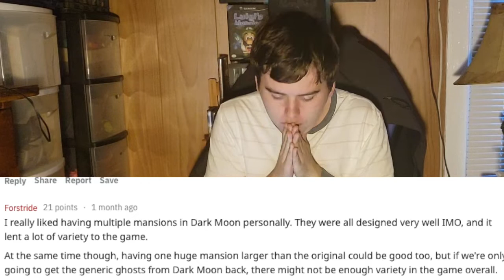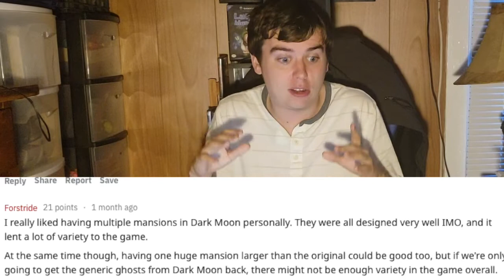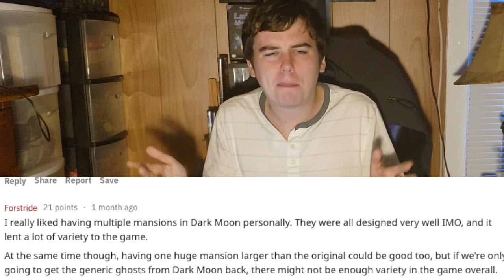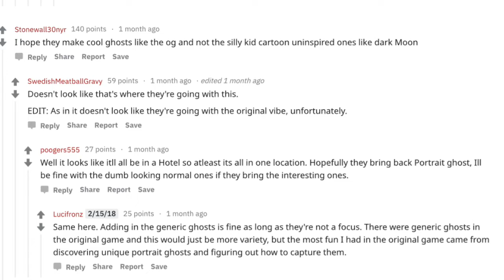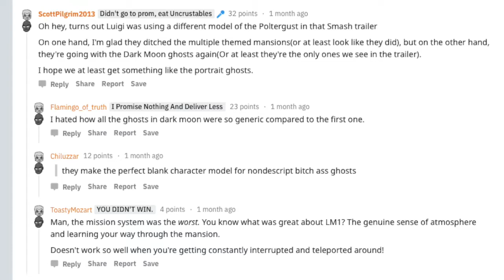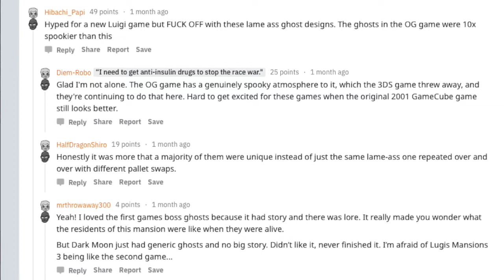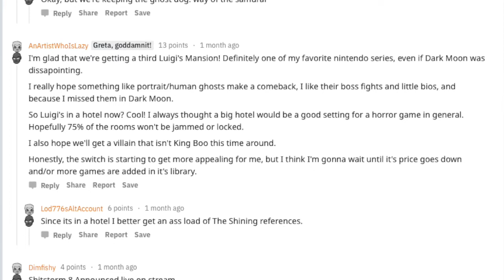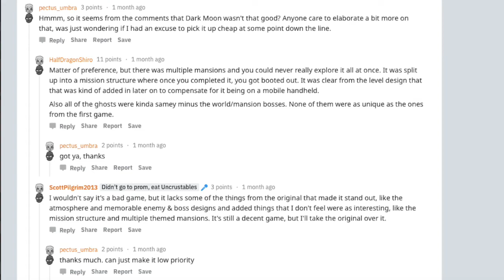Reddit Comments/Concerns on Luigi's Mansion 3 - ZakPak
I am Zak and I make YouTube content about Gaming, Harry Potter, or really ANYTHING nerdy!! I am a mostly family friendly channel with minor swearing in some videos. So I hope that you enjoy the stuff I put up!

As well as my Twitter page!